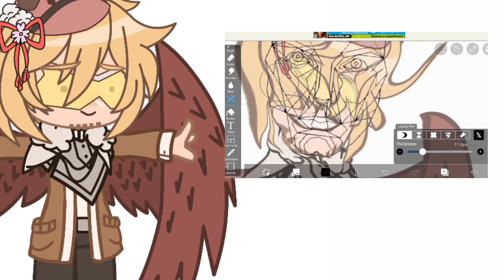Sticker Not to brag but...I think I won 😳😳